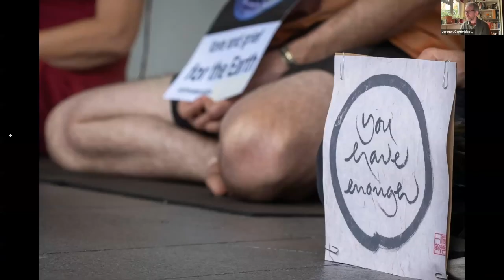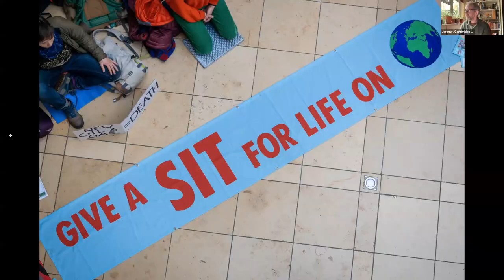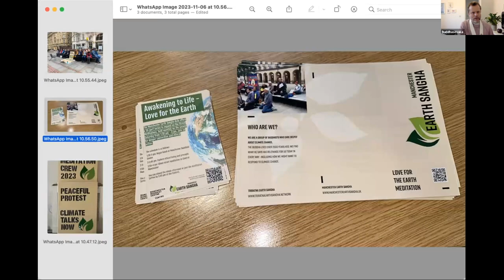The Big Sit - Buddhasevaka (Manchester, UK)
What is the Big Sit and how can you get involved?